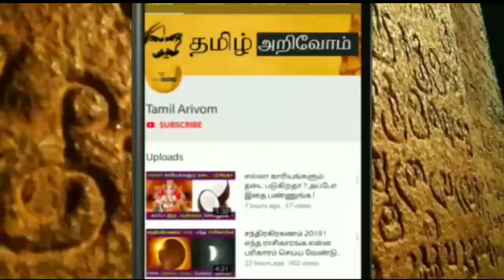May 26'இல் இது நடந்தே தீரும் ! கேது கிரகஸ்த சந்திரகிரகணம் ! மறந்தும் இதை செஞ்சிடாதீங்க !